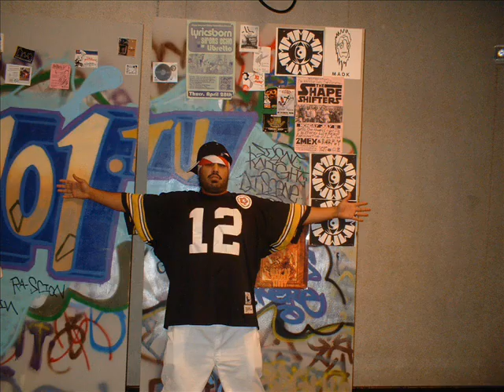Mikeiscrazy - Dirtymike presents themikeiscrazy mixtape - Track 23. Higher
Tracks from The Mikeiscrazy Mixtape - Take a listen and leave a comment - Holla@Mikeiscrazy for a copy of the mixtape,get your copy direct from mikeiscrazy call mike or go and request a copy.